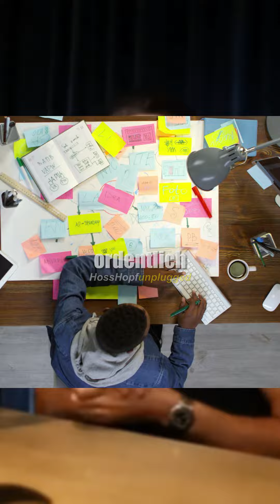Monk Mode doch nicht so gut?!